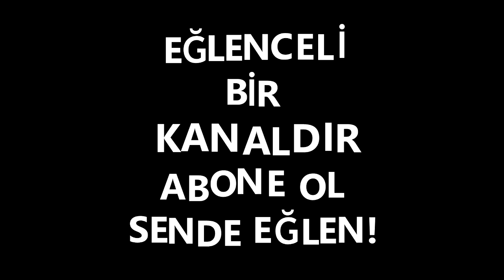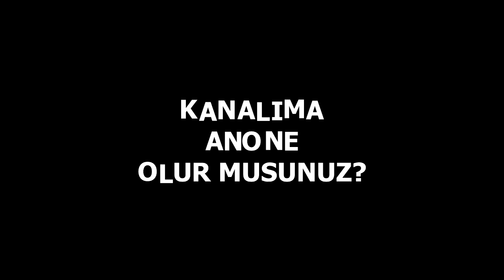2021 DAMARDAN ÇİFTETELLİ